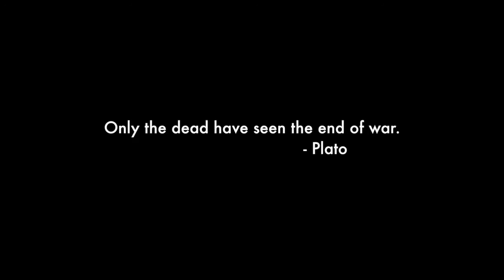IN NOCTEM RPG. (trailer)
extraits vidéos (c) harry potter and the half-blood prince, harry potter and the order of the phenix, harry potter and the deathly hallows (parts 1 & 2), black sails, the girl with all the gifts, legion, priest, wonderwoman,  the age of adaline, the conjuring, how to get away with murder.